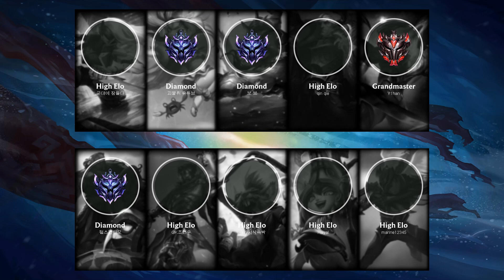ARAM Match #114 | All Random All Mid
ARAM Match part: 114

Match details:
- Server: Korea
- Queue: Normal (ARAM - All Random All Mid)
- Patch: 9.8
- Duration: 23m 23s
- Total kills: 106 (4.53 per minute)

Blue team:
- Katarina played by "군대에 잠들다"
- Zoe played by "괴물쥐 유튜브"
- Dr. Mundo played by "보 보" - Diamond 27 LP
- Swain played by "qin qie"
- Varus played by "Y1han" - Grandmaster 260 LP

Red team:
- Illaoi played by "펄스건티모" - Diamond 18 LP
- Viktor played by "GK조현우"
- Twitch played by "슥가서삭슥싹"
- Lulu played by "Hayal"
- Jhin played by "marine12345"